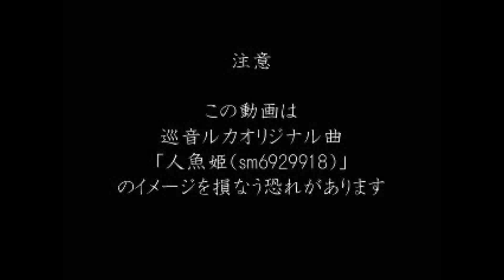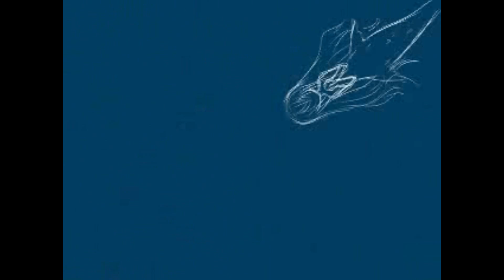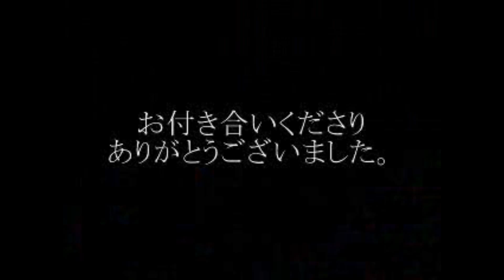【UTAUカバー】 The Little Mermaid 【Ritsu Namine VCV】 + UST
UST by me and Macnspam

This is a song about ''the real'' Little Mermaid story by H.C. Andersen. I remember hearing the story when I was little, I thought it was really sad:(

I have actually wanted to make a cover of the song for a long time.

video from: sm7357634
japanese title: 人魚姫 (ningyo-hime, means Mermaid Princess)